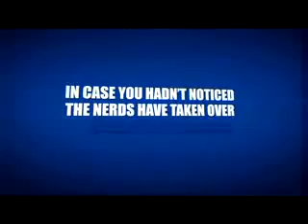The Big Bang Theory Video Trailer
Ο Λέοναρντ και ο Σέλντον είναι λαμπροί φυσικοί επιστήμονες, λάτρεις του σύμπαντος και θαυμαστές της μεγαλοσύνης του. Αποτελούσαν πάντα πρότυπο, χάρισαν στιγμές περηφάνιας στις οικογένειες τους, απέκτησαν γνώσεις, έχουν υψηλό δείκτη νοημοσύνης αλλά δεν έχουν ιδέα τι θα πει «γλεντάω». Αντικοινωνικοί, κλειστοί χαρακτήρες, ανίκανοι να επικοινωνήσουν με τους ανθρώπους και κυρίως με τις γυναίκες. «Χωμένοι» στα βιβλία και τις μελέτες, τούς ενδιαφέρει περισσότερο ένα Super Nova εκατομμύρια έτη φωτός μακριά απ' τη Γη παρά η πραγματική ζωή πάνω σ' αυτήν.

Το μελανό σημείο, που στιγματίζει τη ζωή τους είναι η αγάπη τους για τους σούπερ ήρωες και το Star Wars. Όλα ανατρέπονται όμως όταν μια ξανθιά, δυναμική, πανέμορφη κοπέλα, η Πένυ, μετακομίζει στο διπλανό διαμέρισμα. Η Πένυ εργάζεται ως σερβιτόρα και το μεγάλο της όνειρο είναι να ασχοληθεί με τη showbiz. Άνετη και μέσα σε όλα, εισβάλλει στη ζωή των δύο φίλων σαν κομήτης και τους αναστατώνει! Εκρηκτική, απρόβλεπτη, χωρίς ιδιαίτερη παιδεία αλλά με Phd στη μόδα και το clubbing.

Ο Σέλντον παραμένει ικανοποιημένος όταν περνάει τις νύχτες του με τους εκκεντρικούς επιστήμονες φίλους του, τον πολύγλωσσο Χάουαρντ, που ζει «φρίκη» επειδή μένει με την καταπιεστική μητέρα του και τον Ραζ , έναν Ινδό επιστήμονα που απεχθάνεται το ινδικό φαγητό και που λύνεται η γλώσσα του με τις γυναίκες όταν πιει ένα ποτηράκι παραπάνω. Ο Λέοναρντ όμως από τη στιγμή που γνωρίζει την Πένυ βλέπει ... τον ουρανό με τ' άστρα! Βλέπει τον κόσμο μέσα από τα λαμπερά της μάτια και ανακαλύπτει έναν καινούριο ...σύμπαν! Ανακαλύπτει τον έρωτα στην πιο.. I.Q=I love you μορφή!